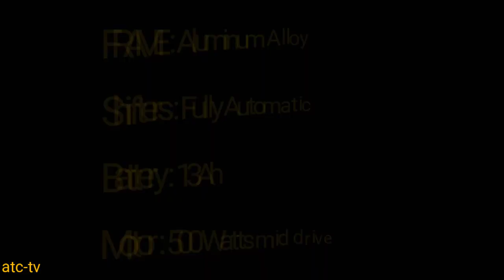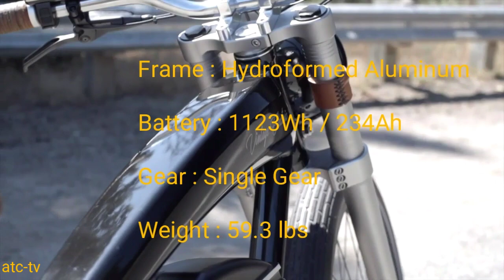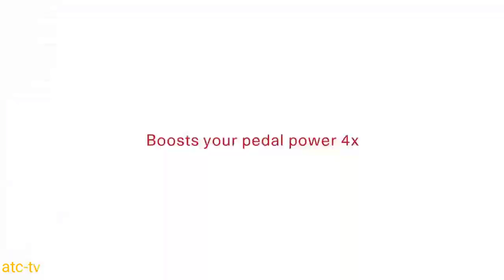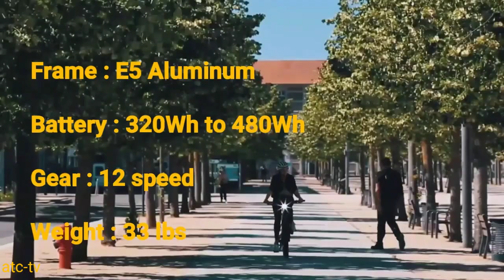Top 5 Best Electric City Bike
Visit my Chanel

The ATC.TV does not own the right to these videos and audio files. However if any content of owners would like their videos or images removed.